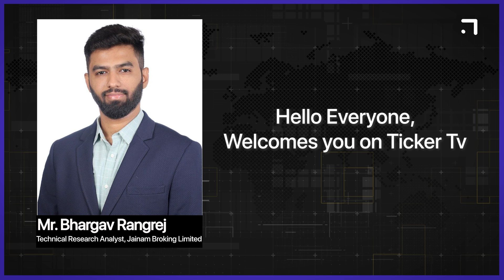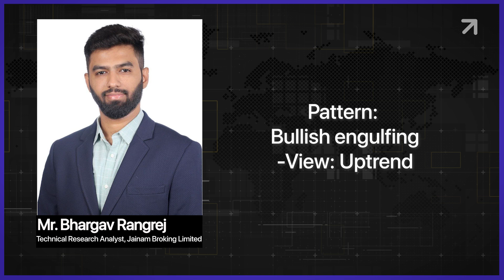Equity Derivatives And Currency Trading By Mr. Bhargav Rangrej, Jainam Broking Ltd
Equity Derivatives And Currency Trading By Mr. Bhargav Rangrej, Technical Research Analyst, Jainam Broking Ltd

investment purpose.